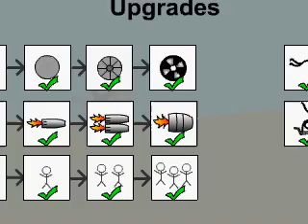Shopping Cart Hero Tricks (Part 5)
In this episode I willl be doing handstands.